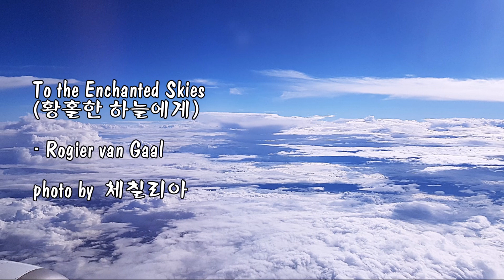To the Enchanted Skies (황홀한 하늘에게) / Rogier van Gaal & photo by 체칠리아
[Rogier Van Gaal ]
네델란드 출신의 Rogier Van Gall 는 독학으로 음악공부를
하였고 그의 음악 기풍은 반젤리스 야니 등과 같은 심오한
음악을 추구하는 신디 사이져 연주가이다